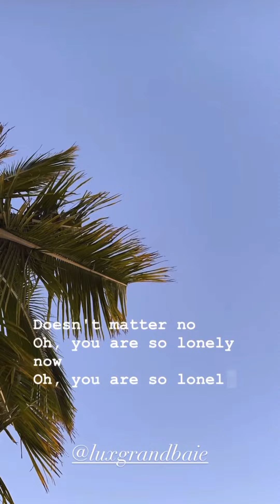نايثن شاطر وبدو جويل تأخد صورة 🤔؟ هههه كثير حبوب